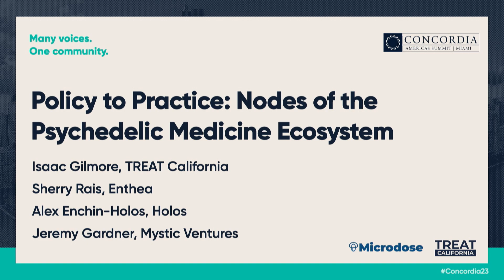Policy to Practice: Nodes of the Psychedelic Medicine Ecosystem | 2023 Concordia Americas Summit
Speakers:
Sherry Rais
Isaac Gilmore
Alex Enchin-Holos
Jeremy Gardner

with Microdose Psychedelic Insights